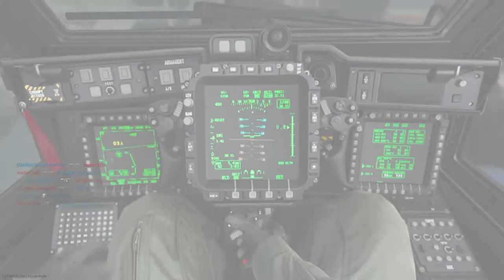Call of Duty®: Modern Warfare®_20200527050338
Shpmet , kill streak , hack ?/? Lol no way